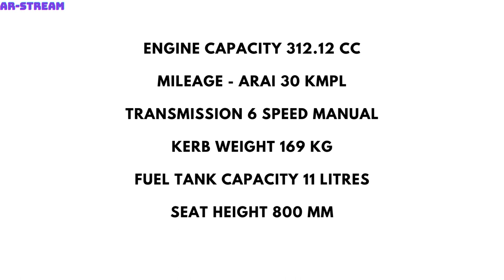TVS Apache RTR 310